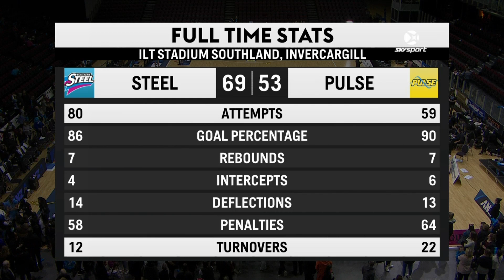SKY SPORT | 2017 ANZ Premiership Grand Final: Steel v Pulse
Catch SKY Sport's wrap of the inaugural Grand Final between the Steel and Pulse from Invercargill.